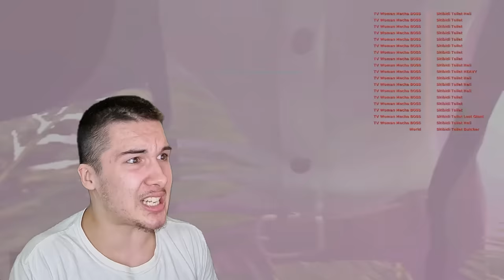ŽIVOT MEGA TV ŽENE OD ROĐENJA DO SMRTI! *koliko je postala jaka kroz evolucije*?